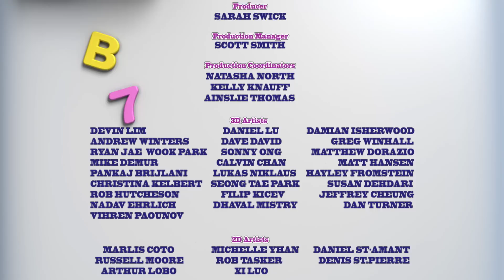Мультфильм детям - Овощная ВЕЧЕРИНКА – Рулет с начинкой - серия 44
Бум Ка и Бум Ча пришлось серьезно потрудиться прежде чем им удалось раскатать швейцарский рулет в морозильной камере. Как только все получилось - началась самая скользящая вечеринка на свете.